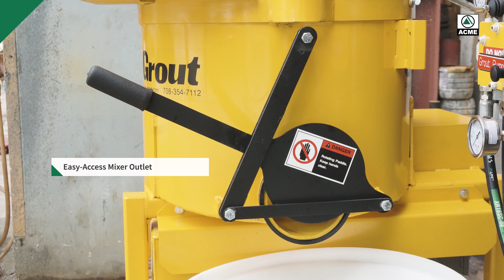ChemGrout CG550P/EHT - Full Mini Grouting Plant - Features and Specifications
Grab the brochure here!

Mini grouting plant with paddle mixer and piston pump!
Runs fully on electric, easy to use, easy to maintain.